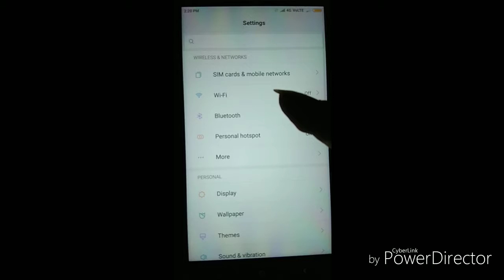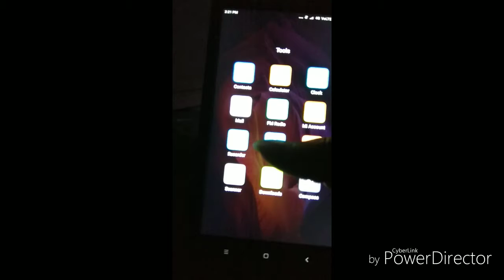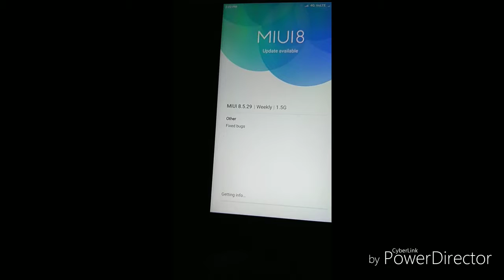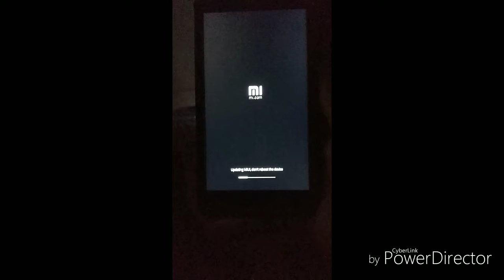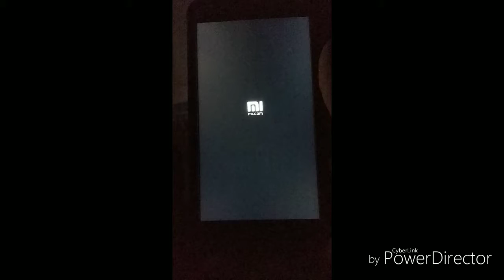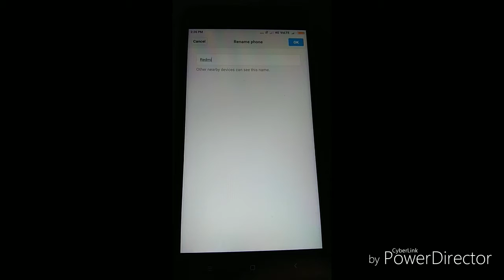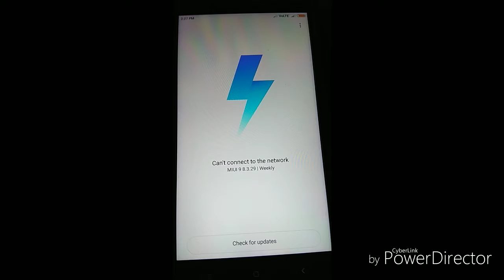Redmi Note 4 miui 9 Beta Rom without unlock bootloader